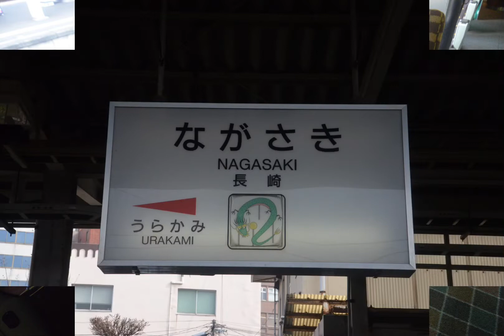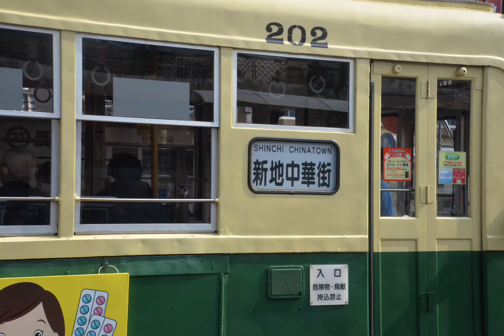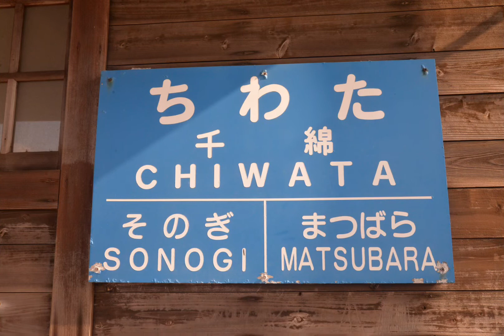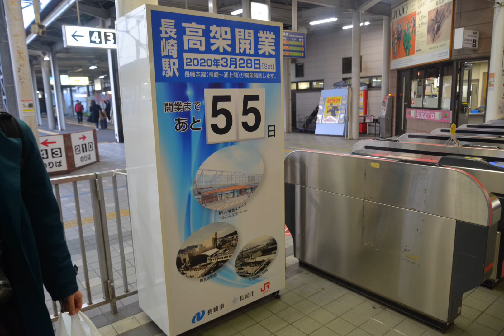長崎旅行Part2 NO.17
2020/2/2(日)長崎旅行Part2です。
あと少しで役目を終える現長崎駅、初の長崎空港見学、あとまもなく引退予定のキハ66.67撮影に行ってきました。
葉加瀬太郎さんの長崎新世界三大夜景のテーマ曲、長崎夜曲にのせてお楽しみください。